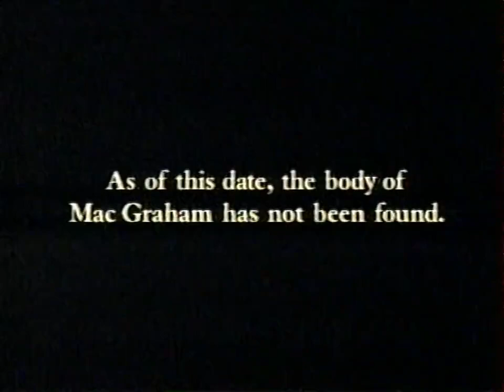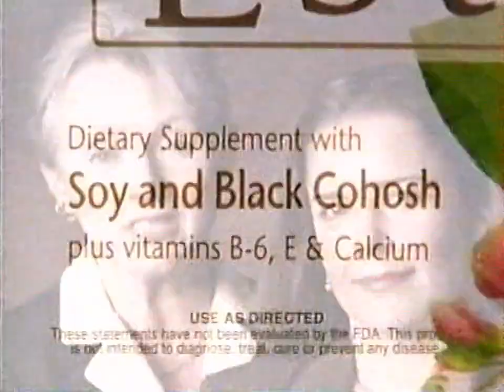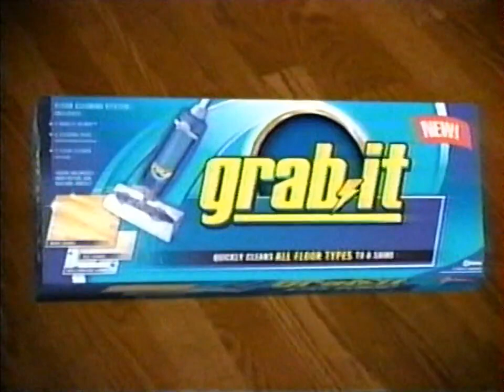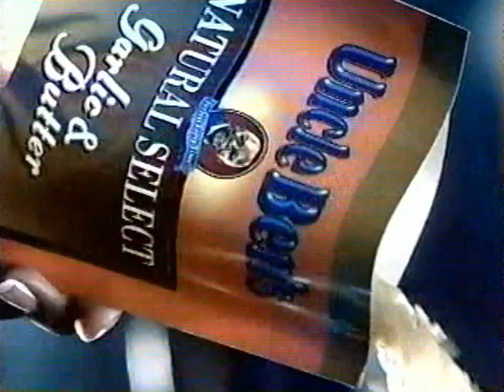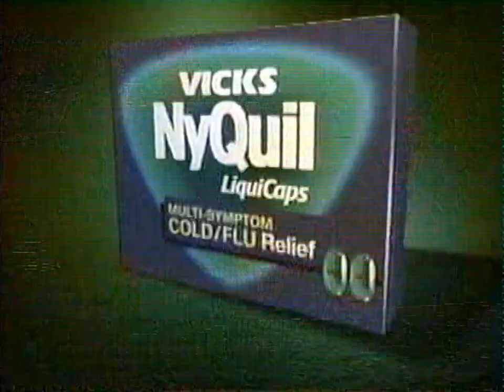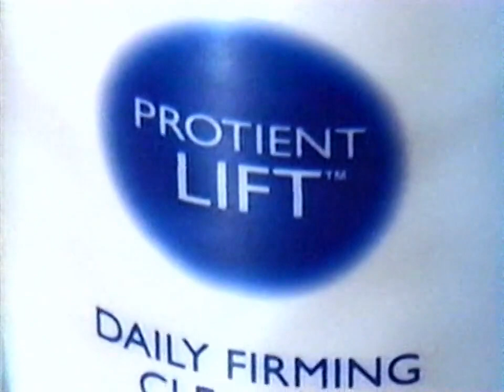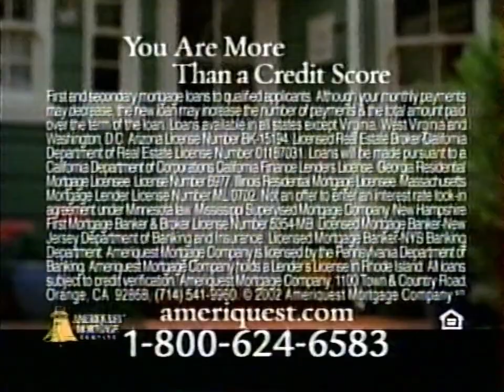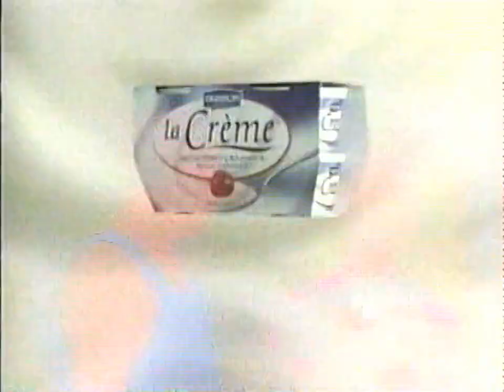Lifetime Commercial Breaks (February 1, 2003)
Mostly during "Murder Ordained".